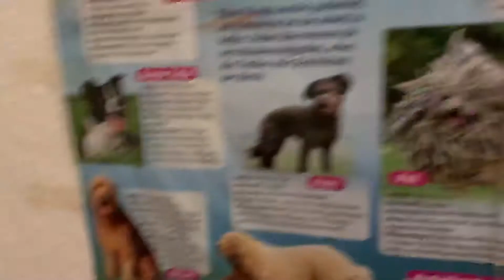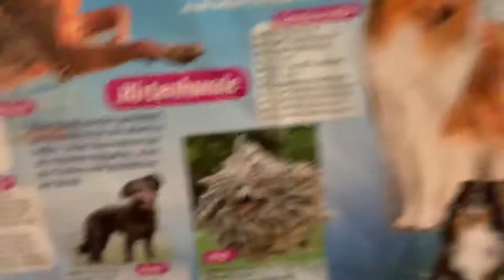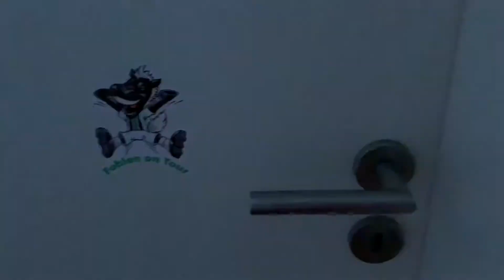Đây là một khuôn viên một gia đình ở Đức Gemany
Một căn hộ của một gia đình tại Đức mời các bạn đón xem và so sánh có gì khác biệt